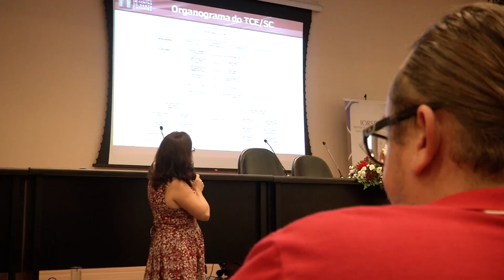Jornal da Tarde - Palestrantes do TCE/SC participam do Encontro Estadual de Vereadores - 17/03/17